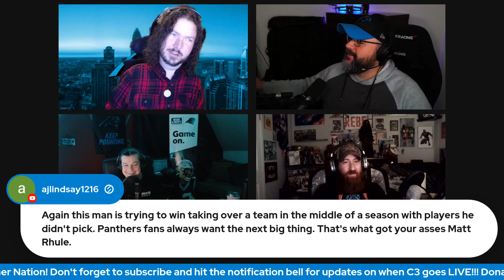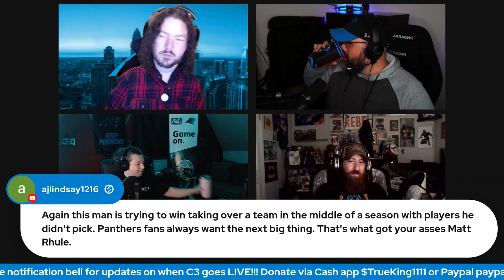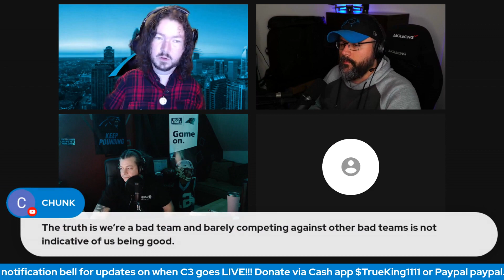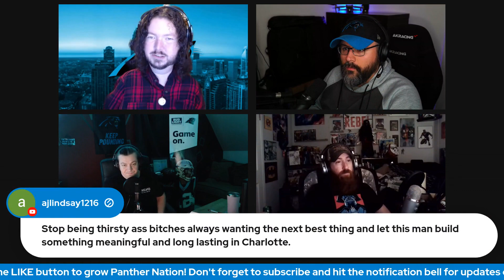Cat Calls Round 3: Both Lines Dominated in Carolina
Both offensive and defensive lines dominated, we need Luke to coach and The Batdaddy is a boytoy!

The C3 Panthers Podcast has joined FanSided! You can now find our audio podcast on catcrave.com

Follow the C3 crew on Twitter:

Tony @cat_chronicles
Cody @CodyLac
CK @codizzle_allen
Greg @thebatdaddy52